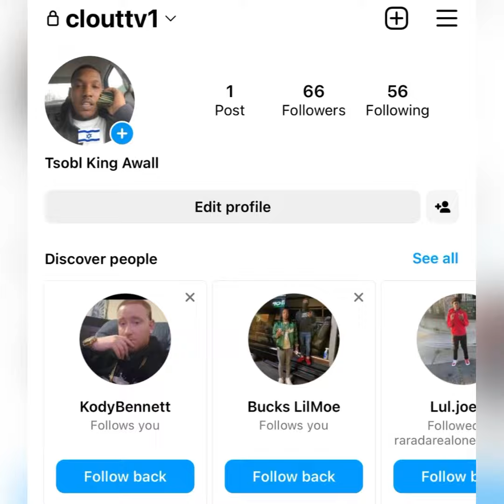“Ayoo KD” 💵 Buys MANSION & Throws A PARTY 🕺🏾 With Gang Members // We Rich NOW 😈